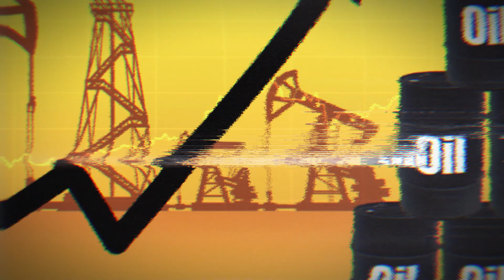Chaina Soudia Arabia Relationships||Tahir Nazir || My Smart bucket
Chaina Soudia Arabia Relationships
About the Channel:
My Smart Bucket/Tahir Nazir firmly believes that there are adequate tools available online, and people can be brought together, informed, and educated collectively.
Social media and the Internet have the power to create any narrative but this channel will use the same to curate a healthy, informative narrative that can genuinely benefit people in forming an opinion that is backed by facts and uncompromised information without any bias. My Smart bucketTahir Nazir wants to empower and facilitate people to challenge atrocities and become more vocal about issues plaguing Indian society.